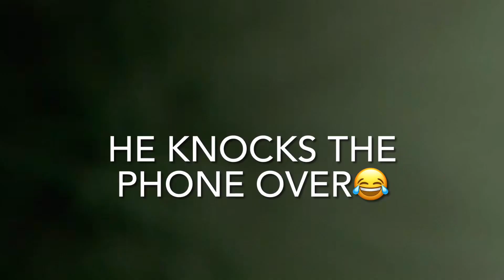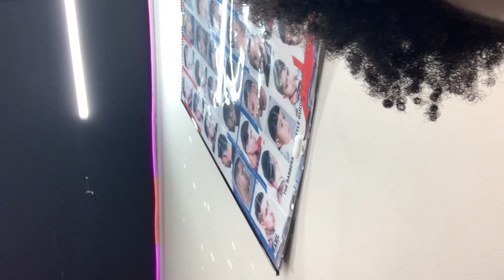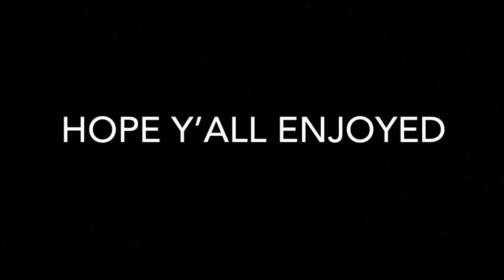David’s World Ep 2 Vlog: the best to ever touch the court!